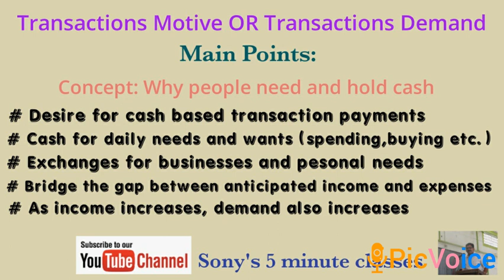short description of transactions motive(Transactions Demand)in demand for money simple in malayalam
sony's 5 minute classes presents short and simple description of transactions motive a topic in demand for money in Keynesian macroeconomics. it is for students to understand the important topic easily in 5 minutes.the previous part of the topic "liquidity preference theory or demand for money can be seen sony's 5 minute classes on youtube.
Three Motives of Liquidity
1. Transactions motive(Transactions demand)
2. Precautionary motive(Precautionary demand)
3. Speculative motive(Speculative demand)